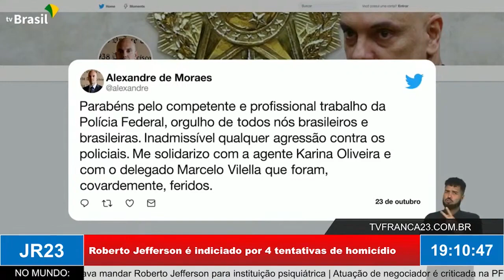Briga em bar termina em homicídio; Guarda Municipal é encontrado morto